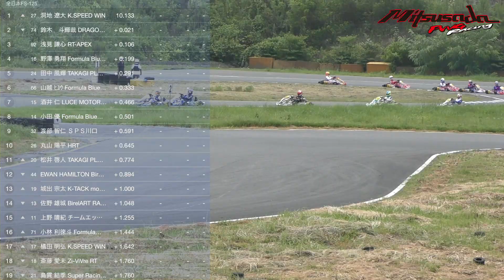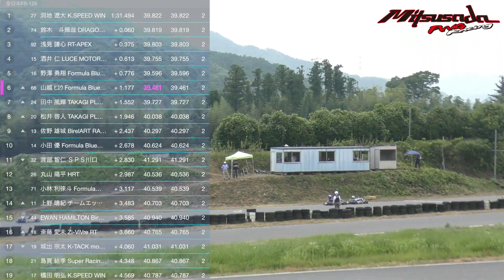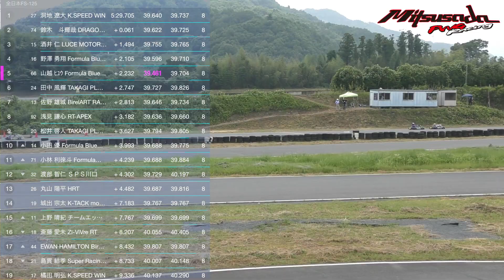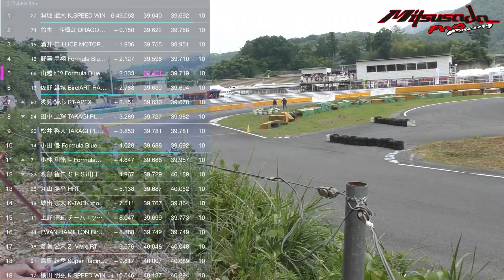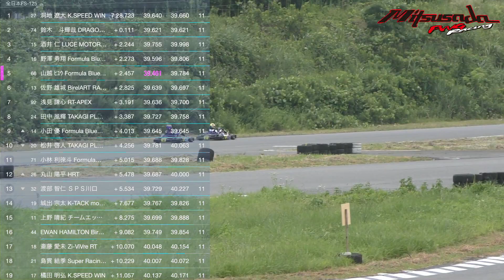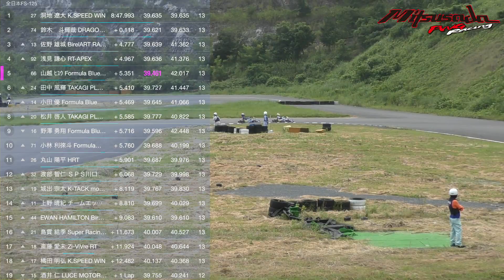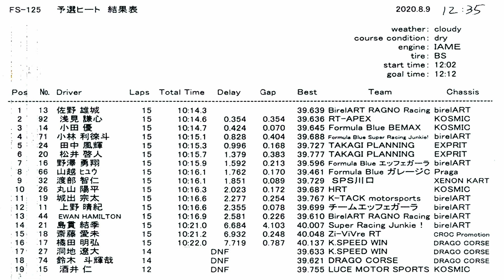20200809 全日本カート選手権 東地域 FS 125 Rd2 予選 GOLDEX 本庄モーターパーク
2020年8月9日、GOLDEX 本庄モーターパーク で行われた 2020 JAF 全日本 カート選手権 FS-125 第2戦 予選 の模様です。

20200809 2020 JAF ジュニアカート選手権 FP-Jr Cadets Rd.2 タイムトライアル 酒井龍太郎 GOLDEX 本庄モーターパーク

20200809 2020 JAF ジュニアカート選手権 FP-Jr Cadets Rd.2 予選ヒート 酒井龍太郎 GOLDEX 本庄モーターパーク

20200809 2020 JAF ジュニアカート選手権 FP-Jr Cadets Rd.2 決勝ヒート 酒井龍太郎 GOLDEX 本庄モーターパーク

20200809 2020 JAF ジュニアカート選手権 FP-Jr Cadets Rd.2 タイムトライアル 吉岩泰 GOLDEX 本庄モーターパーク

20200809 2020 JAF ジュニアカート選手権 FP-Jr Cadets Rd.2 予選ヒート 吉岩泰 GOLDEX 本庄モーターパーク

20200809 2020 JAF ジュニアカート選手権 FP-Jr Cadets Rd.2 決勝ヒート 吉岩泰 GOLDEX 本庄モーターパーク

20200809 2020 JAF ジュニアカート選手権 FP-Jr Rd.2 決勝ヒート GOLDEX 本庄モーターパーク

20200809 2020全日本カート選手権 FP-3 Rd.2 決勝ヒート GOLDEX 本庄モーターパーク

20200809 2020全日本カート選手権 FS-125 Rd.2 決勝ヒート GOLDEX 本庄モーターパーク

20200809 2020 JAF ジュニアカート選手権 FP-Jr Rd.2 予選ヒート GOLDEX 本庄モーターパーク

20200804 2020全日本カート選手権 FP-3 Rd.2 予選勝ヒート GOLDEX 本庄モーターパーク

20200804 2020全日本カート選手権 FS-125 Rd.2 予選ヒート GOLDEX 本庄モーターパーク